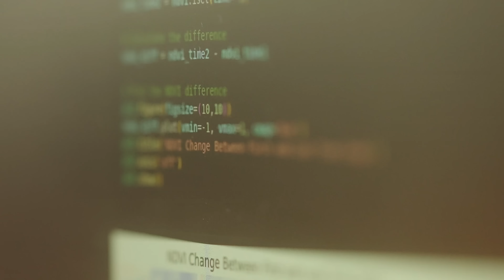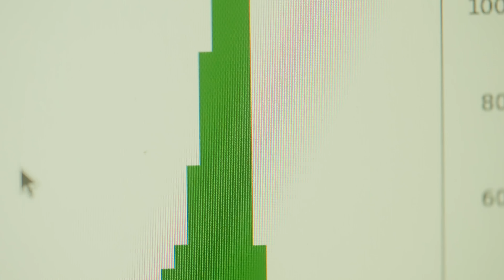Seeds of transformation | The Human Component | BBC StoryWorks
Ad paid and presented by HP.

Growing up in a farming family, Kory developed a passion for exploring how data science could help agriculture. Find out how the company he works for is collaborating with local experts to turn Africa into a more information rich continent.

This film is part of The Human Component series presented by the Consumer Technology Association and produced by @bbcstoryworks.

Don't miss the rest of The Human Component series, and find out more